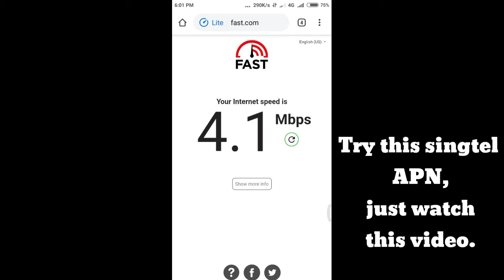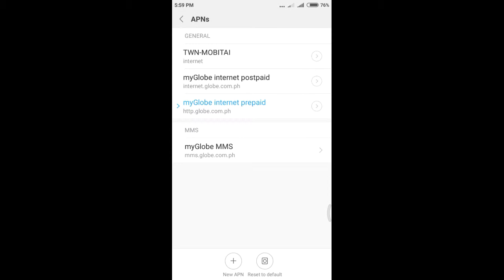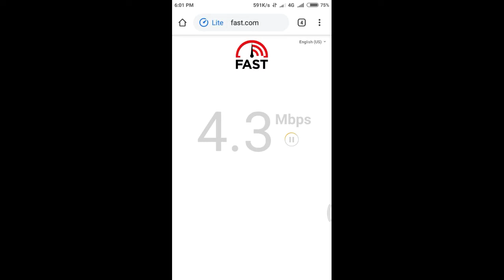Fast and smooth gaming APN Globe and TM Networks Good for Mobile Legends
Singtel apn

MCC: 515
MNC: 02
APN protocol: IPV4/IPV6
APN Roaming Protocol: IPV4
Bearer: unspecified